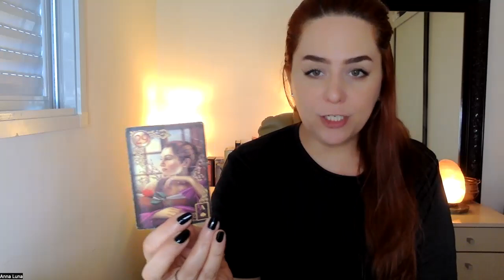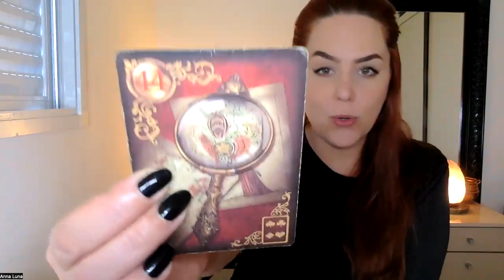SIGNO DE PEIXES | VOCÊ VERÁ O OURO ONDE NINGUÉM MAIS VERÁ, SEU MOMENTO DE PROSPERAR.